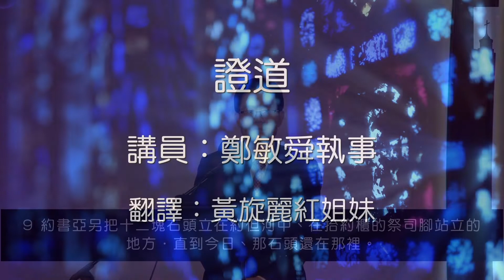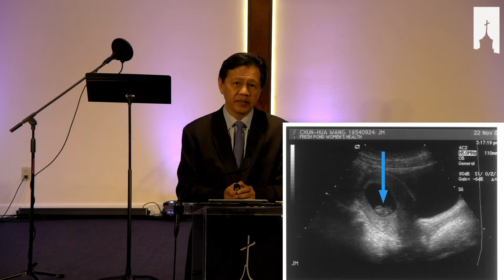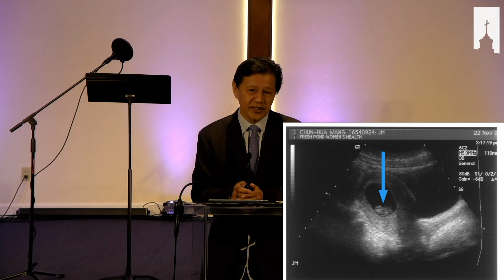0906CNService 立石為記(約書亞記第四章)- 鄭敏舜執事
立石為記(約書亞記第四章)- 鄭敏舜執事